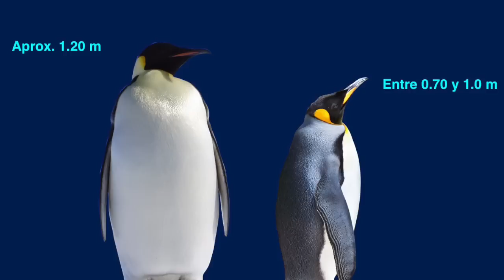Diferencias entre Pingüino Rey y Pingüino Emperador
Pueden confundirnos a simple vista, pero ambas especies de pingüino cuentan con numerosas diferencias tanto físicas como geográficas.